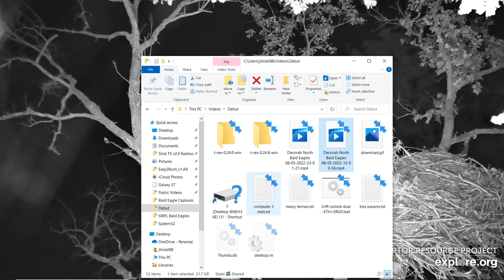DN B@1d 3@g13s 08/05/2022 23:01